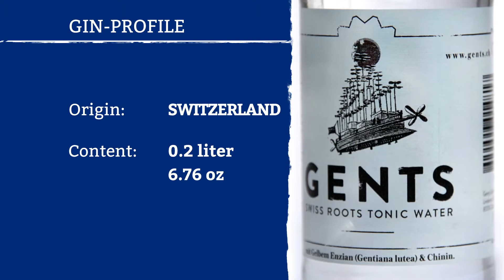Gents Tonic Water: Made with gentiane from Switzerland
Gents Tonic Water ➔Premium Tonic Water from Switzerland ★Citrusy taste ✓Mixes well with Gin!

▻Citrusy fresh Tonic Water with only little bitterness. You can buy Gents Tonic Water from Switzerland at the Gin-Kingdom online store. Cheers!

➔Visit our Online Store and check out our selection of premium Gin, Tonic & Barware

✓Premium Gin & Tonic ✓5.000+ Satisified Customers ✓100% Delivery Guarantee ✈Worldwide Shipping